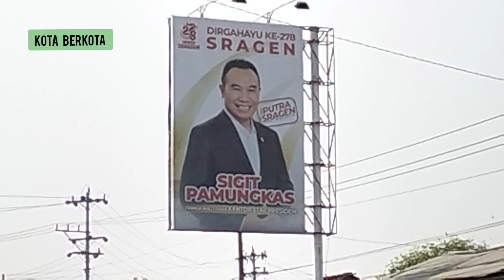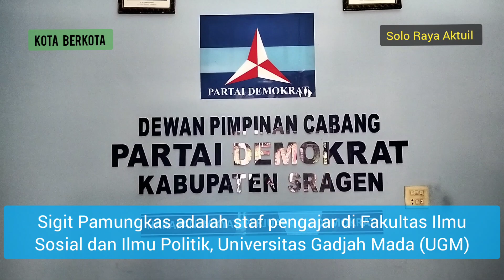Sigit Pamungkas Senior Fellow Kajian Politik Elektoral , Ikut Berebut Kursi Bupati Sragen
uklik.net - SRAGEN - Nama Sigit Pamungkas tiba tiba jadi buah bibir di Bumi Sukowati Kabupaten Sragen. Secara maraton, Sigit Pamungkas mendaftar ke beberapa partai yang mempunyai kursi di DPRD kabupaten Sragen. Diawali dari Partai Gerindra, dilanjutkan ke Partai Demokrat dan mendatangi Kantor DPD Partai Keadilan Sejahtera Sragen yang ada di Plumbungan Karangmalang Sragen , Sabtu 1 Juni 2024 pukul 10.00 wib.

Sama dengan saat mendatangi Gerindra dan Demokrat , saat berada di Kantor DPD Partai Keadilan Sejahtera, Sigit menyampaikan misi besarnya untuk menjadi orang nomor satu di Kabupaten Sragen melalui mekanisme Pilkada, dimana suara rakyat adalah penentunya.

Rencananya , Sigit Pamungkas juga akan datang ke Kantor DPC Partai Kebangkitan Bangsa ( PKB ) Sragen untuk memperkuat kendaraan politiknya.

Kedatangan Sigit Pamungkas memang tak diprediksi sebelumnya oleh para politisi di Sragen. Namun beberapa tokoh senior di Sragen telah memunculkan nama Sigit Pamungkas dimedia, seperti mantan Sekda Sragen Tatag Prabawanto dan mantan Sekda Provinsi Sri Puryono yang terlihat memberi dukungan kepada Sigit Pamungkas.

Sigit Pamungkas sendiri kepada awak media menyebut dirinya sebagai salah satu putra daerah Sragen yang berdiaspora ke berbagai daerah, mengaku ingin membangun tanah kelahirannya agar melompat lebih maju.

" Saya banyak bertemu teman teman dari Sragen yang berdiaspora, mereka banyak menginginkan agar bisa berkontribusi dalam pembangunan di Bumi Sukowati. Namun , keberadaan kita sebagai diaspora kadang justru dijadikan rival yang dianggap mengganggu," ujar Sigit Pamungkas saat berada di Kantor DPC Partai Demokrat Sragen, Jumat 31 Mei 2024 , usai menyerahkan formulir berkas pendaftaran calon.

Dalam profil yang dicatat oleh Lembaga LAB Indonesia 2045 , diketahui Sigit Pamungkas adalah staf pengajar di Fakultas Ilmu Sosial dan Ilmu Politik, Universitas Gadjah Mada (UGM). Sejak tahun 2020, ia menjadi Tenaga Ahli Utama di Kantor Staf Presiden (KSP).

Di lembaga LAB 45, Sigit merupakan Senior Fellow untuk kajian politik elektoral. Fellow adalah anggota dari akademi, perhimpunan terpelajar atau suatu kelompok terpelajar dari berbagai cabang ilmu pengetahuan (Fellowship) yang bekerja bersama-sama mengejar dan berbagi ilmu pengetahuan atau melakukan praktik bersama.

Sejak memperoleh gelar Master di UGM, ia banyak menekuni isu-isu strategis seputar perilaku politik, pemilihan umum, partai politik dan legislatif.

Sigit pernah menjabat sebagai Anggota termuda Komisi Pemilihan Umum (KPU) Republik Indonesia (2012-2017). Alumnus UGM ini pun diangkat menjadi Presidium Majelis Nasional Korps Alumni Himpunan Mahasiswa Indonesia (KAHMI) untuk periode 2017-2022.